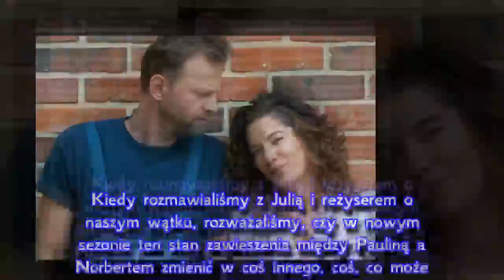Pierwsza miłość po wakacjach 2018. Norbert i Paulina wezmą rozwód? Jest komentarz...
Po wakacjach 2018 w serialu "Pierwsza miłość" zakończy się małżeństwo Norberta (Łukasz Konopka) i Pauliny (Julia Pogrebińska)? Para nadal nie doszła do porozumienia po tym, jak Sobolewski zrobił skok w bok z Ulą (Aleksandra Gintorwska). Co wydarzy się w nowych odcinkach "Pierwszej miłości"? Będzie rozwód? Łukasz Konopka zdradził szczegóły.